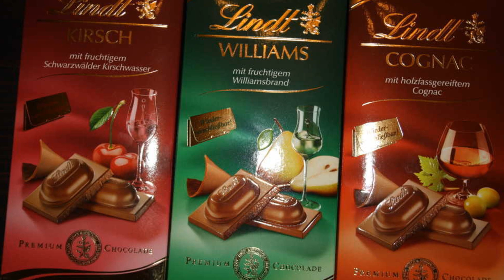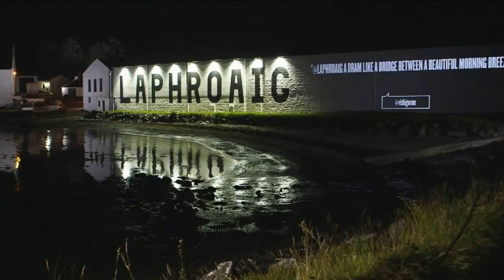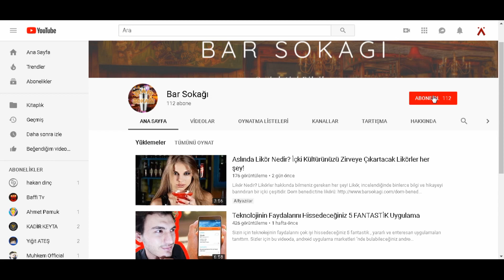1 KAPAK KONYAĞIN KAÇ YIL HATIRI VAR?! Konyak Nedir? Bilmeniz Gereken Her Şey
1 KAPAK KONYAĞIN KAÇ YIL HATIRI VAR?! Konyak Nedir? Bilmeniz Gereken Her Şey. Konyak Nedir? Konyak, Fransa’ya özgü ve tescillenmiş bir brendidir. Sert içki sınıfına girer ve aroması oldukça tatlıdır. İçkiler arasında en yoğun aromaya sahip olanlardan biridir konyak.

Konyağın kaliteli olanları egzotik kokular saçar. Bu kokuları ortaya çıkarmak için konyağın sıcaklığının vücut ısısına inmesi gerekir. Bu nedenle konyağı soğutarak ya da buz ile içmek biraz abes kaçmaktadır. Konyak kadehi, avuç içine oturacak yapıda tasarlanmıştır. Böylece avucumuzdaki tüm ısıyı kadehe, böylece de konyağa aktarır. Bu şekilde biz içerken aromalarını ortaya çıkartır.
Konyak, Fransa’nın Charante bölgesinde yetişen beyaz üzümlerden yapılır. Ayrıca adını da bu bölgenin bir kasabası olan Cognac’tan alır. Bir brandynin konyak olabilmesi için, üretildiği üzümün bu kasabadan toplanması şarttır. Aksi taktirde, üretim şekli tıpa tıp aynı bile olsa konyak sınıflandırılmasından çıkmaktadır.

Konyağa aynı zamanda “ Yanık Şarap “ da denilir. Bunun sebebi ise, konyağın şarap üretimine benzer üretilişi, fakat 2 kez ısıtılmasındandır. Konyağın asıl kullanımı, içki şişelerinde olsa da aynı zamanda, meyve reçelleri, özellikle çikolata gibi farklı tarzlarda da kullanımını görürüz. Marketlerde, rahatlıkla bulabileceğiniz Konyaklı çikolatanın tadı enfestir. Konyağın o yanık ve tatlı aromasını çikolatada hissetmek ne kadar hoş olacaktır tahmin edersiniz.

Konyağın tarihi 17. Yüzyıla dayanmaktadır. Fransa’nın şarap üretimiyle ünlü ihracat bölgesi Charante’de gemi yolculuklarında, kalitesi düşmemesi için la Croix-Marrons’ın ilk kez ürettiği, extra damıtılmış şarapların, Hollandalı ve İngiliz tüccarların ilgisini toplamasıyla Konyak yavaş yavaş dünyaya yayılmaya başlandı.

yüzyılda, isimleri Konyak ile anılacak 2 kişi, ayrı ayrı damıtım evi açtılar.Bunlardan biri eski bir kaçakçı olan Fransız, Jean Martell, Cognac kasabasına geldi ve Charent nehrinde bir damıtım evi açtı. Bir diğer isim olan James Hennessy ise (aynı zamanda 1765 yılında Fransız donanmasında görev almıştır) aynı nehirde Hennessy Connelly ve Company’i açtı. Bir sonraki yıl, Hennesy Amerika’ya ihracat yapmaya başladı ve kısa süre içinde Konyak, uzak doğuya ihraç edilmeye başlandı.
1783 yılına kadar üretilen bu şaraba “ Konyak “ adı henüz konmamıştı. Ayrıca Fransız hükümeti etiketleme, konikliği pürüzsüzlükle sınıflandırma için kurallar geliştirmiştir.

VS. (Çok Üstün) en az iki buçuk yaşındadır.
V.S.O.P. (Çok Üstün Eski Soluk) veya Rezerv, ahşapta en az dört yıl yaşlıdır.
X.O. (Ekstra Eski, Napolyon veya Ekstra), en az beş yıl yaşında olanıdır.
Tabi ki bu değerler minimum değerlerdir. Çoğu damıtımevi, konyakları minimum yıllarından 2 kat daha fazla yaşlandırırdı.

O zamanlarda kurulan mahzenler, ulaşım kolaylığı için nehir kenarların inşa edilmişti. Bu nedenle de mahzenler oldukça nemliydi. Yüksek nem, konyağa faydalı oldu Kuru bir yerde daha sert bir brendi üretilir. Bugün bile damıtım tesisleri, depolarını genellikle nehir yakınlarında inşa ediyorlar ya da mahzenlerini extra nemlendiriyorlar.

Fransız hükümeti, Konyak üretiminde damıtım süresini, Kasım ayında başlayacak ve 31 Mart’a kadar duracak şekilde yasalandırmıştır.